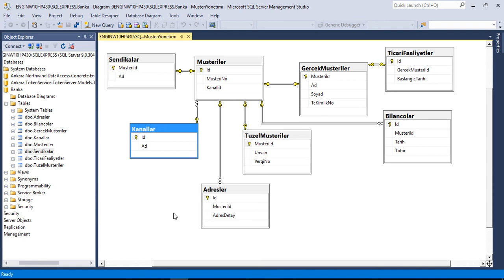Veritabanı Tasarımı Dersleri 15 :Tasarımın Kurumsal Mimariler İçin Değerlendirilmesi